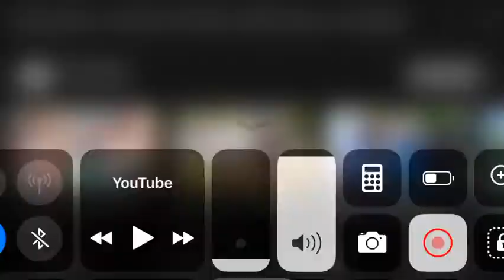Qwajo Skipo _Time Aso Ft A.Youngster x Bowling x Kendy Teezy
Village Boys with A city DREAM🤔